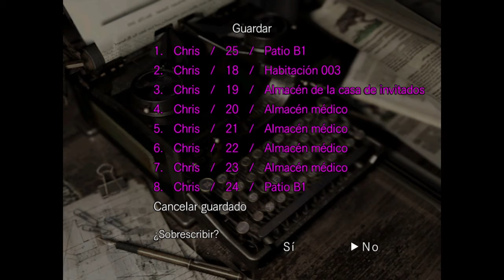Resident Evil® HD 13